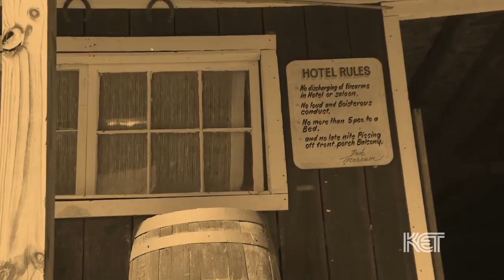Single Action Shooting | Kentucky Life | KET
Enjoy our version of an old action-oriented spaghetti Western when Kentucky Life host Dave Shuffett joins the Hooten Old Town Regulators of McKee in a Single Action Shooting Competition.

In this target shooting competition, people use firearms typical of those used in the taming of the Old West. Single action firearms must be manually cocked before each shot. Hooten Old Town has a shoot-out each month at its facility just outside McKee.

The Single Action Shooting Society is as much about preserving cowboy heritage as it is target shooting. Participants adopt an identity appropriate for the 19th century. Hooten Old Town is set up to look like an Old West town, with a saloon, jail, blacksmith, and hangman's gallows.

Armed with his cowboy alias, Driftin' Dave, and sporting cowboy clothes, Dave tries his hand at some Old West marksmanship.